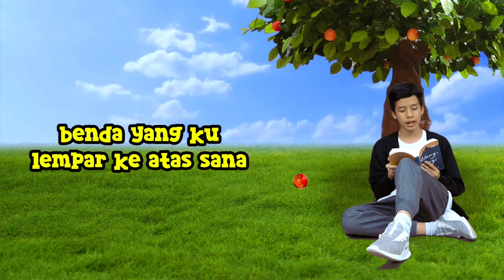Arinaga Family - Gravitasi (Official Lyrics Video)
Assalamualaikum temen-temen, lewat lagu Gravitasi ini, kami pengen banget bikin kalian semua selalu tarik menarik antar keluarga satu sama lain. sama halnya setinggi apapun benda yang kita lempar keatas akan kembali ke Bumi. dimaanpun kita pergi , semoga hati jiwa dan ragamu akan selalu kembali pada keluarga